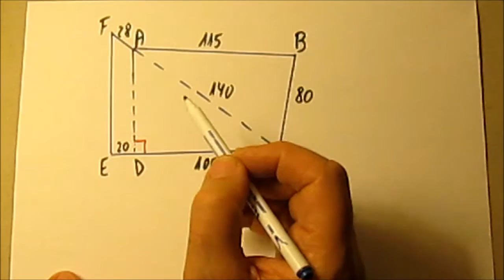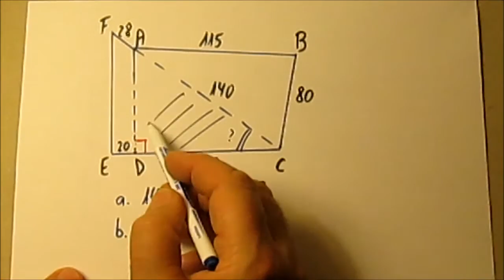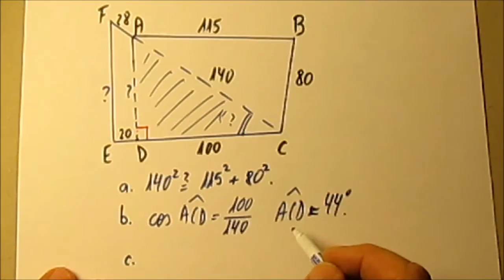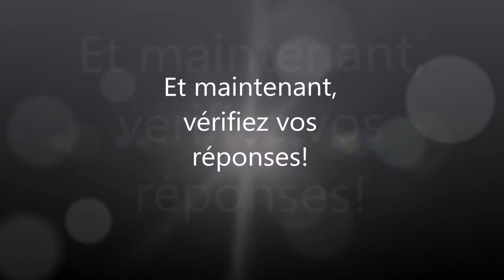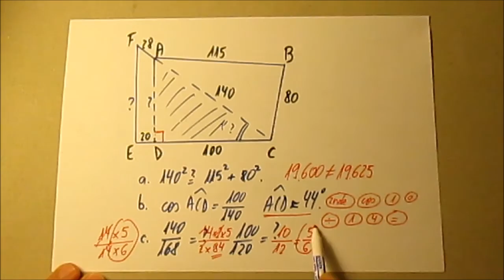271. 3e(brevet)-Un menuisier joue avec Pythagore, Cosinus et Thalès.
Un exercice donné au brevet qui met en scène Pythagore, Cosinus et Thalès.